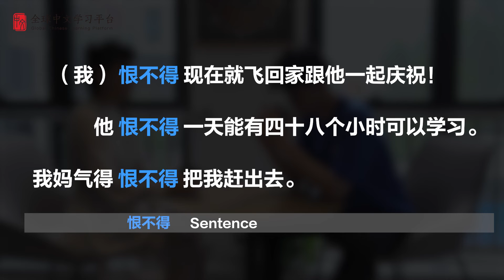Daily Chinese |恨不得现在就飞回家和她一起庆祝（I'd love to fly home now and celebrate with her)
"恨不得“：Eager or eager to accomplish something